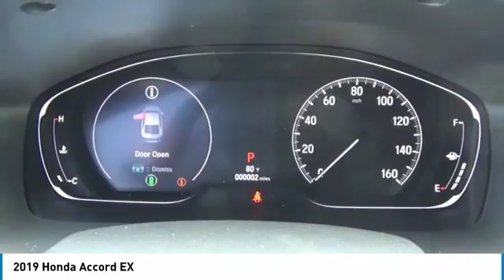2019 Honda Accord EX NewNew or Used H47584